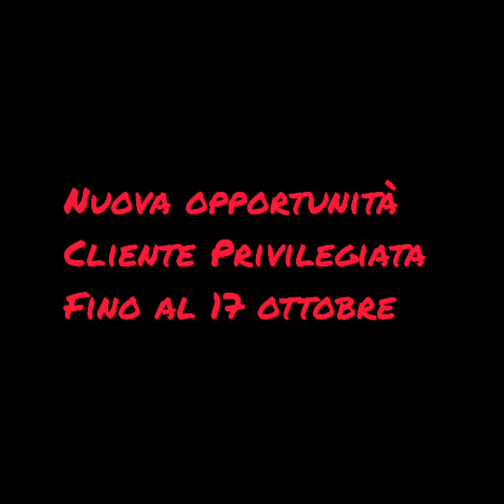Nuova opportunità Cliente Privilegiata